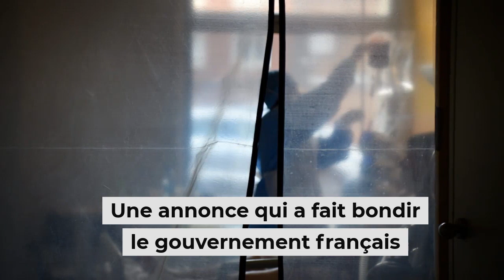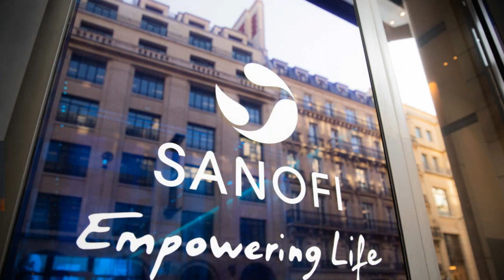Vaccin coronavirus : la France juge "inacceptable" que Sanofi serve en premier les Etats-Unis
Vaccin contre le coronavirus : guerre France contre Etats-Unis

Le géant pharmaceutique Sanofi a annoncé mercredi 13 mai 2020 qu'il servirait en premier les USA s'il trouvait un vaccin

Paul Hudson, directeur général du laboratoire français, l'a affirmé dans une interview réalisée par Bloomberg

Le gouvernement américain aura « le droit aux plus grosses précommandes»

Pourquoi ?

Les Etats-Unis « partage le risque » des recherches menées à travers un partenariat avec Sanofi

Le vaccin serait délivré quelques jours avant le reste du monde avait précisé Paul Hudson

Une annonce qui a fait bondir le gouvernement français

Il serait "inacceptable" que le groupe pharmaceutique serve en priorité les USA !

Olivier Bogillot, président Sanofi France, a tenté de rassurer sur BFM ce jeudi 14 mai

l'entreprise ne distribuera pas prioritairement aux Etats-Unis un éventuel vaccin contre le Covid-19

dans le cas où l'Union européenne se montre aussi "efficace" pour financer son développement

si Sanofi trouve un vaccin contre le coronavirus, il sera "accessible à tous" en même temps

Crédit photos 📸  Epa-Efe / IP3/ Photopqr  /  Maxppp